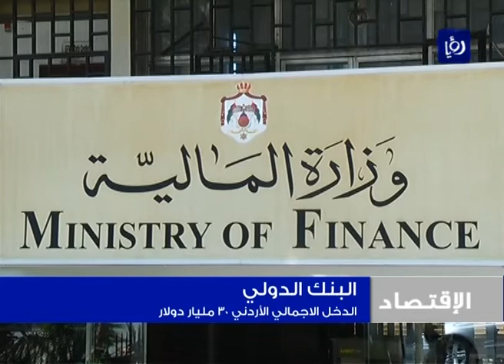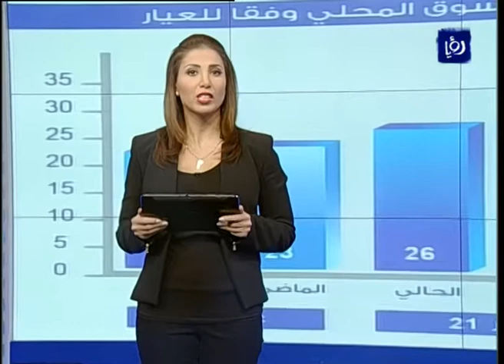النشرة الاقتصادية 14-10-2013